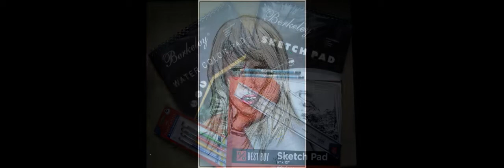Portrait Compilation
From lockdown to Present